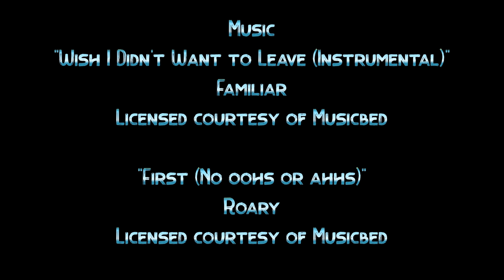The Fortnight I Season 2 I Episode 15 I Float On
Where do Peyton and Luca go from here?  A lot of endings become new beginnings.  And we see one new beginning everyone has been wondering about.

1 Episode left in this season.

Created by:
Cory Xenos

Starring
Alexandra Swarens
Rachel Rogers
Lys Perez
Daniel Luna
EmJae
Julie Meghan Brown
Kelly Tappan
Briza Covarrubias
Jordan Mitchell-Love
Jacob Barnes
Angeline Mirenda

Executive Producer
LB Thomas
Producer
Cory Xenos

Yroc Sonex Productions
Zero Chill Productions

If you'd like to help us create more content, please donate!

"How Far We Can Go (Instrumental)"
Performed by Upstate

“Yearn”
Chris Coleman

'Searching"
Hotham
Licensed courtesy of Audiio

"Wish I Didn't Want to Leave (Instrumental)"
Familiar

"First (No oohs or aahs)"
Roary

"You (with oohs and ahhs Instrumental)"
The Invention of Flight